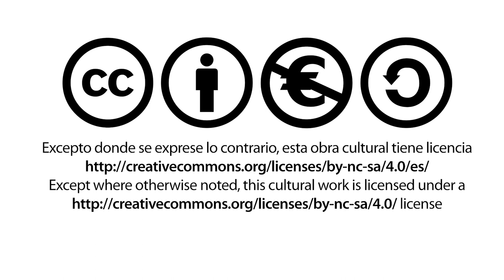Interview to Professor Jerome de Groot